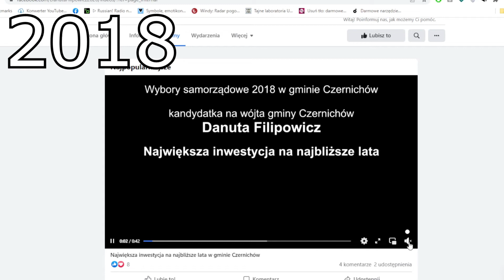Pomnik czernichowskiej władzy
Będziemy wdzięczni za polubienie i subskrypcje kanału